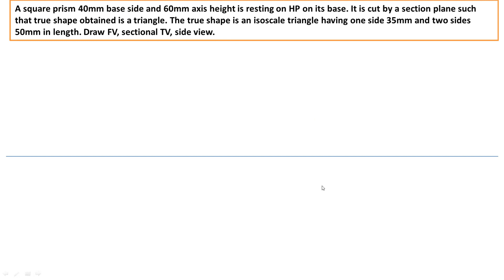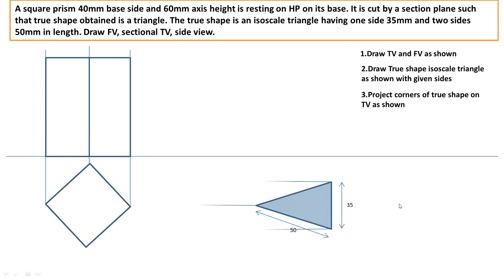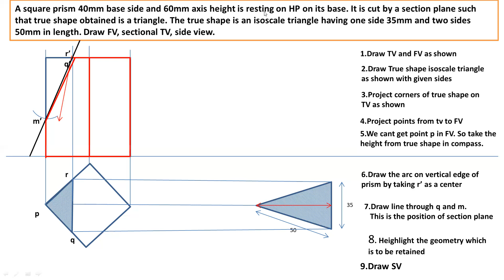Assign 04 Pb 01 explanation